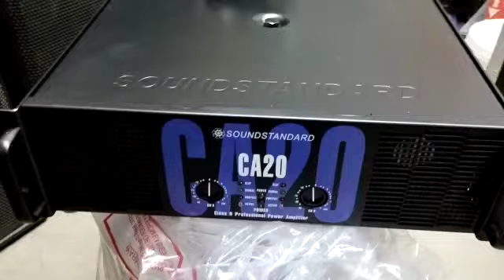CA 20 POWER AMPLIFIRE BY SOUNDSTANDARD